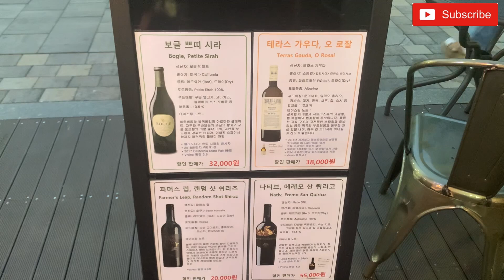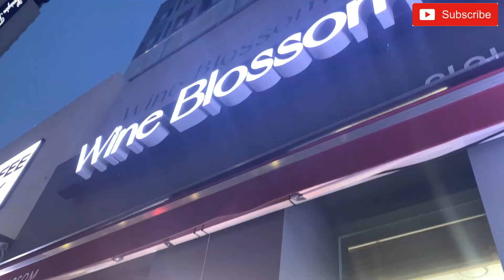[FOOD KF] 잠실 석촌호수 와인샵 [와인블라썸]